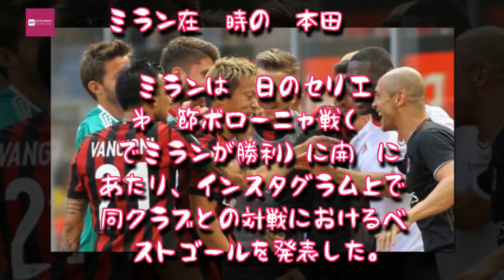Entertainment News 247 - ミランがボローニャ戦ベストゴール5を選出…現地でベタ褒めされた本田圭佑のFKも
ミランがボローニャ戦ベストゴール5を選出…現地でベタ褒めされた本田圭佑のFKも
ミラン在籍時のMF本田圭佑(C)Getty Images

ミランは10日のセリエA第16節ボローニャ戦（2-1でミランが勝利）に開催にあたり、インスタグラム上で同クラブとの対戦におけるベストゴールを発表した。

【動画】ミラン時代の本田圭佑がボローニャ戦で見せた華麗過ぎるFK弾！

ミランはこれまでボローニャとの対戦で生まれたゴールを振り返り、ベスト5を選出した。なお順位にはゴールの美しさだけではなく、選手の背番号も反映されている。

このため5位には背番号10番をつけていた日本代表のMF本田圭佑のゴールがランクイン。昨シーズン、サンシーロでのラストマッチとなった5月21日の試合において、本田は73分、フリーキックを直接決めてミランの2得点目を記録。3-0での勝利に貢献した。

またこの試合の後、本田はミラン退団を発表。イタリア紙『ガゼッタ・デロ・スポルト』は「ホ